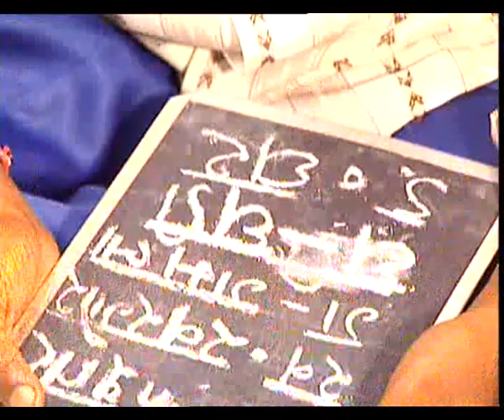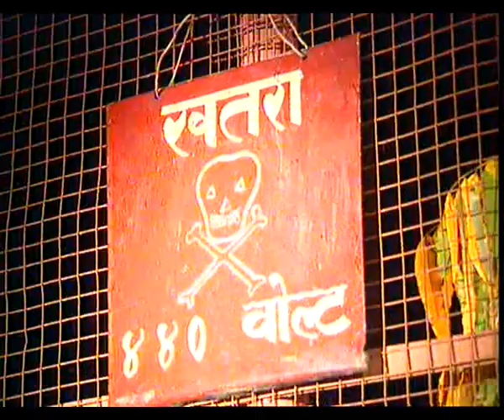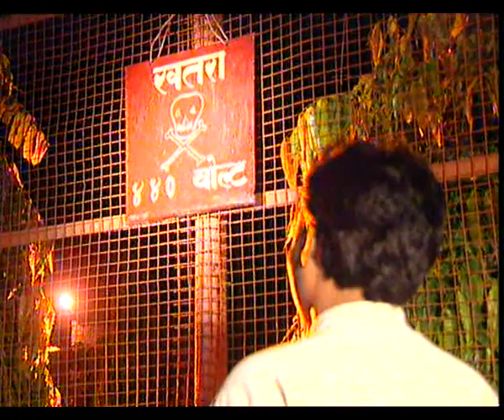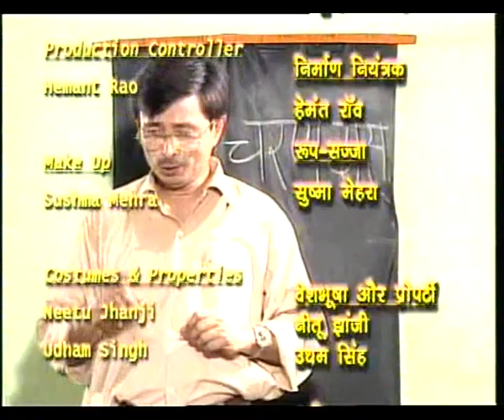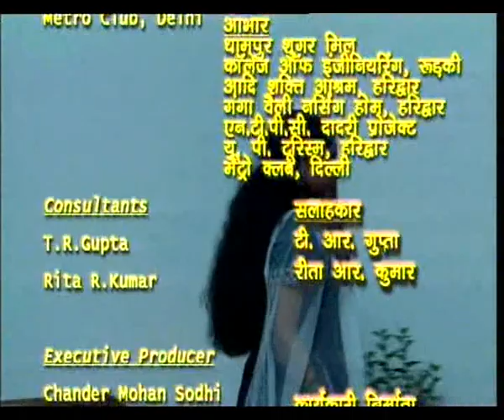PRATIGYA EP 7